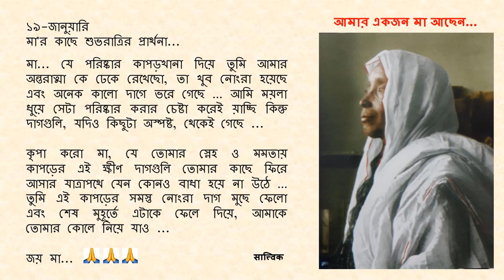Goodnight Prayer to Maa 0119 19 Jan Bengali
১৯-জানুয়ারি

মা... যে পরিষ্কার কাপড়খানা দিয়ে তুমি আমার অন্তরাত্মা কে ঢেকে রেখেছো, তা খুব নোংরা হয়েছে এবং অনেক কালো দাগে ভরে গেছে … আমি ময়লা ধুয়ে সেটা পরিষ্কার করার চেষ্টা করেই য়াচ্ছি কিন্তু দাগগুলি, যদিও কিছুটা অস্পষ্ট, থেকেই গেছে ...

কৃপা করো মা, যে তোমার স্নেহ ও মমতায় কাপড়ের এই ক্ষীণ দাগগুলি তোমার কাছে ফিরে আসার যাত্রাপথে যেন কোনও বাধা হয়ে না উঠে … তুমি এই কাপড়ের সমস্ত নোংরা দাগ মুছে ফেলো এবং শেষ মুহূর্তে এটাকে ফেলে দিয়ে, আমাকে তোমার কোলে নিয়ে যাও ...

জয় মা...🙏🙏🙏